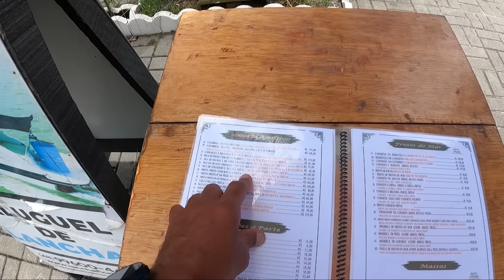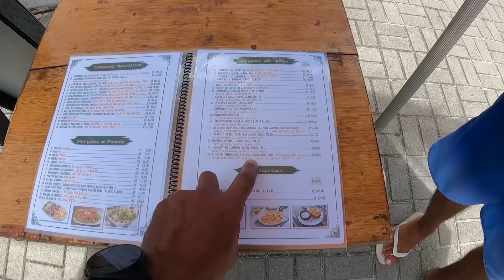La PLAYA más VISITADA por los TURISTAS!!! 🌴😎👍🇧🇷| CANASVIEIRAS, Florianópolis. Brasil 2023.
Canasvieiras es un barrio y playa ubicado al norte de la Isla Santa Catarina, en el municipio brasileño de Florianópolis, entre los distritos de Jurerê y Cachoeira do Bom Jesus. Posee vida financiera propia, con un comercio bastante diversificado. Es una de las playas más visitadas por turistas argentinos , Paraguayos , uruguayos, debido al mar tranquilo y a la activa vida nocturna.

El mar de Canasvieiras es tranquilo y caliente, apropiado para familias con niños. Cerca de la costa hay una isla particular, la isla del Francés, a la cual es posible ir en kayak, banana boat o en lanchas alquiladas. Algunas personas llegan nadando, aunque no es tan fácil.

El centro del barrio funciona como una pequeña ciudad, contando con un puesto de salud conocido como el SUS (Sistema Único de Salud), hipermercados de atención las 24 horas, minicentro comercial, tiendas de alquiler de coches, agencias bancarias, de correo y de viajes. En el área de alimentación, Canasvieiras ofrece "braserías" o "churrasquerías", casa de pastas, pizzerías, frutos de mar, comida típica, cocina internacional, "lanchonetes", dulcerías y heladerías.

Por ser Canasvieiras el balneario preferido por los turistas argentinos en Florianópolis, muchos de los establecimientos comerciales cuentan con empleados bilíngües (portugués - español). El hospedaje también es abundante en este balneario. El turista puede escoger quedarse hospedado en hoteles de lujo, posadas, residenciales, casas de alquiler, departamentos, entre otros.

DE ESTA FORMA APOYAS LO QUE HAGO CON MUCHO CARIÑO!!!... 😎

Turismo: 😎
Gastronomía: 🥟🍔🍕🍵☕
Viajes: 🚗🚌🚝✈
Deportes y Aventura: 🚵‍♂️🏞🌄🏃‍♀️

NUEVO VIDEO!!!... TODOS LOS SÁBADOS A LAS 8AM !!!